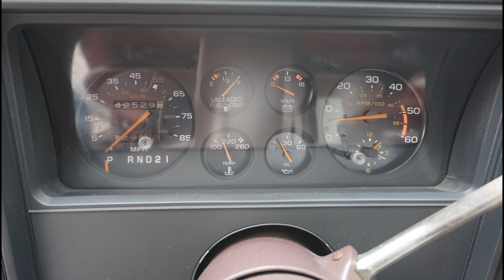1985 Chevy ElCamino V8 Auto For Sale Tom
1985 Chevy ElCamino V8 Auto For Sale Tom 1985 Chevrolet El Camino V8 Automatic 305 ho 4 Barrel, Cold Air Conditioning. Power Steering Tilt steering, Power Disc Brakes, Cd Bluethooth radio and added speakers. Silver metallic Base Clear paint in Excellent condition. Body is rock solid and floors and frame all original no holes Southern ElCamino!! American racing 15x8 Rims with bf goodrich tires .